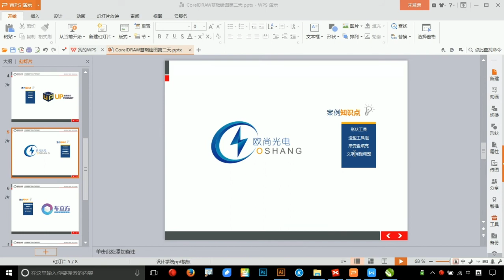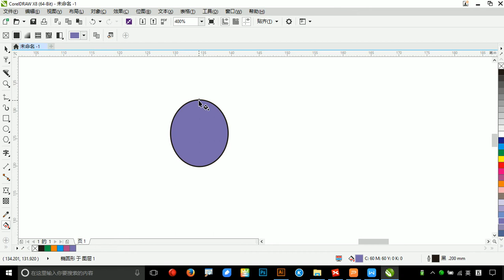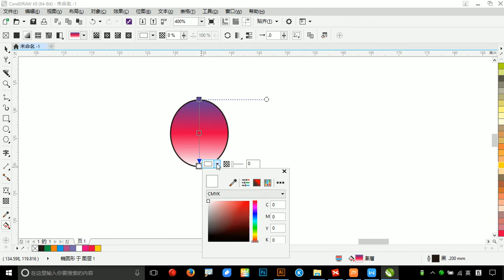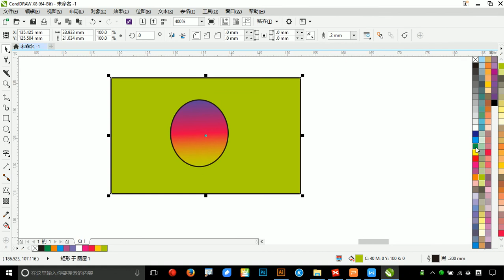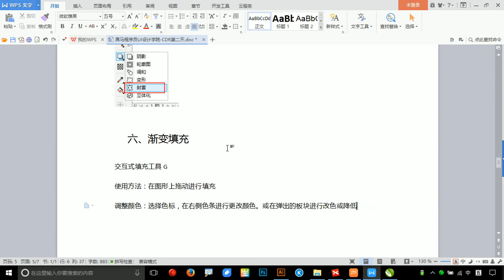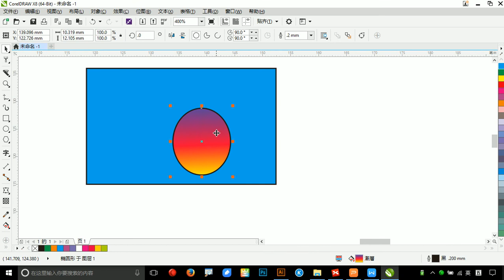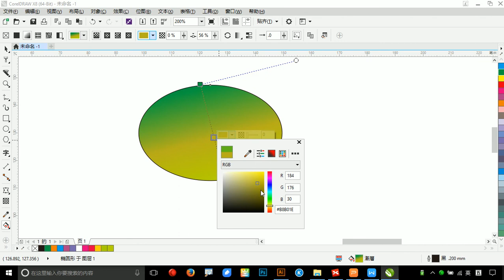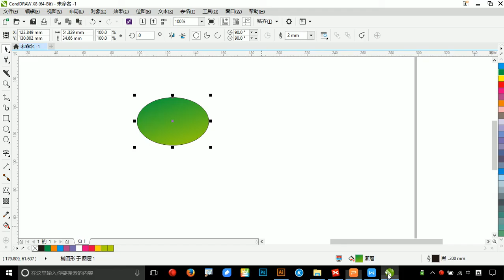CorelDraw零基础入门 | 2.6 渐变填充的方法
CorelDraw是Corel公司出品的矢量图形制作工具软件，这个图形工具给设计师提供了矢量动画、页面设计、网站制作、位图编辑和网页动画等多种功能。一个用于矢量图及页面设计，一个用于图像编辑。这套绘图软件组合带给用户强大的交互式工具，使用户可创作出多种富于动感的特殊效果及点阵图像即时效果在简单的操作中就可得到实现——而不会丢失当前的工作。